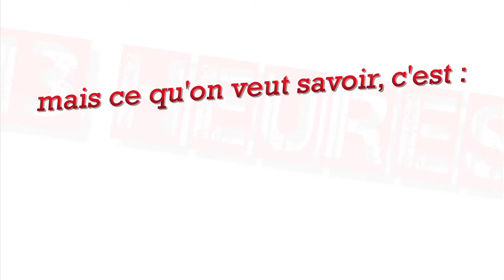La génétique pourrait-elle éradiquer les maladies occidentales ?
Certaines maladies comme le diabète, l'asthme ou la maladie de Crohn touchent principalement le monde occidental. La génétique pourrait-elle les faire disparaître ? Edouard Louis, chargé de cours en Hépato-gastroentérologie, donne son diagnostic.

Chaque vendredi à 13H, retrouvez sur ULg.TV une nouvelle question de société.